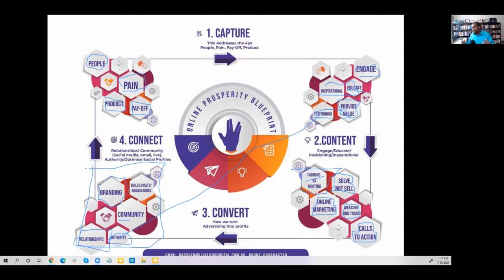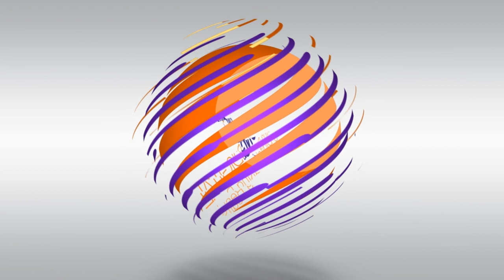The forgotten process to explode your sales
Are you tired of you having to make yet another sales call? Or do you have to write another proposal to a potential client only to have them disappear later?
Or do you chase potential clients asking if they have read your proposal yet? Or do they ghost you without just being honest about “I’m in” or
“I’m out”?
What if you could carefully choose only the clients who you really vibed with? What if they were as easy as “friends with money” to talk to? What if
you only had clients because you really believed in what they were selling? What if together you were making the world a better place? What if you only had fun with your clients?

 Well, If you're ready to escape the trap of working for money and being your client’s slave, strap yourself in.

Inside this video, you will find some massive wealth, time, and leverage shortcuts used by some of the most successful coaches, consultants and small business owners on the planet.

You’re going to discover a new model of running your business that's profitable and enjoyable.

- Lead Generation
- Customer Acquisition
- Cutting-Edge Technology
- Website Development